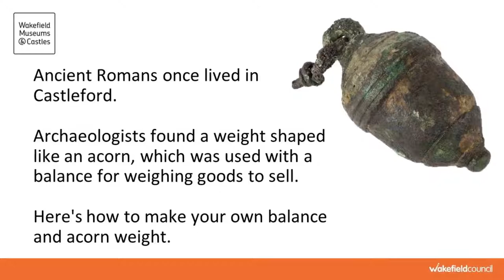Roman Balance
The Romans used a balance to weigh out goods to sell. Watch this video and find out how you can make your own Roman Balance!